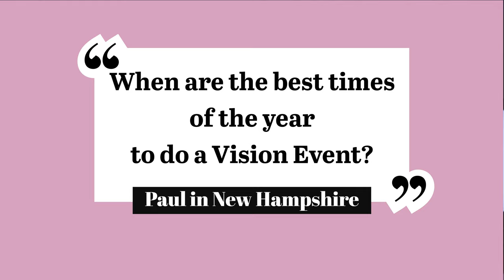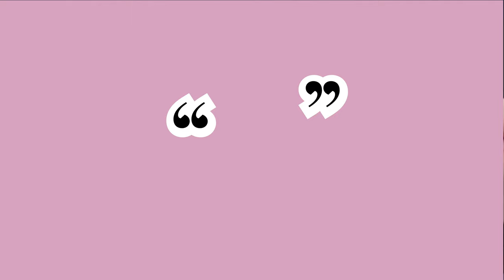Jim 'N Java S1 E21: Answering YOUR Questions Regarding Fundraising for Nonprofits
➡️    TITLE: Jim 'N Java S1 E21: Answering YOUR Questions Regarding Fundraising for Nonprofits.

🔥. In this video, you’ll learn:

➡️  Weekly Questions and Answers:
Timeline:
00:00  Introduction
01:12  Best Time of the Year for a Vision Event
05:38  How Far Ahead Do You Plan for a Vision Event